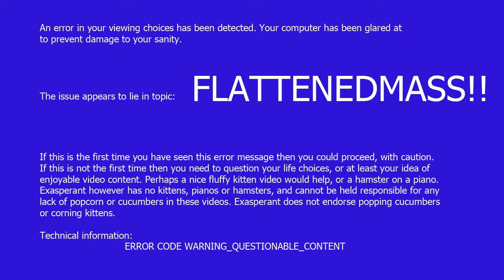The One and a Bit-th Day of FlattenedMass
So, just when you thought it was safe to go back to the Youtube, I found two more crackers! Here they are, for your viewing delight.